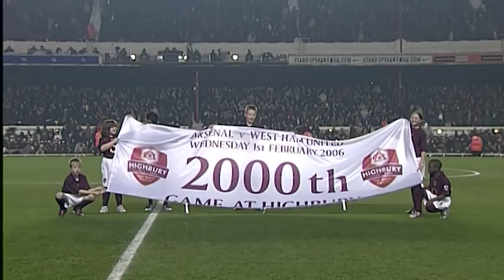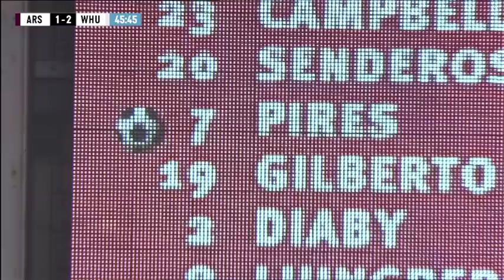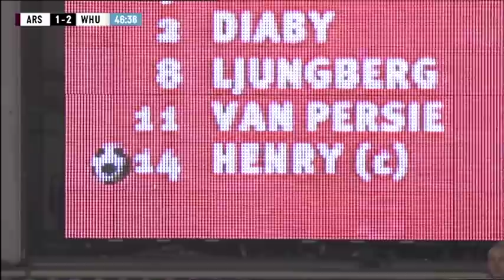WATCH LIVE: ARSENAL VS WEST HAM UNITED 2005/06 | HAMMERS LAST VISIT TO HIGHBURY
Arsenal: Lehmann, Gilbert, Djourou, Campbell, Senderos, Ljungberg, Diaby, Silva, Pires, Henry, Van Persie.
Subs: Almunia, Flamini, Larsson, Hleb, Bergkamp.

West Ham: Hislop, Clarke, Ferdinand, Gabbidon, Konchesky, Benayoun, Mullins, Reo-Coker, Etherington, Harewood, Zamora.
Subs: Bywater, Fletcher, Newton, Ashton, Sheringham.

Ref: M Halsey (Lancashire).